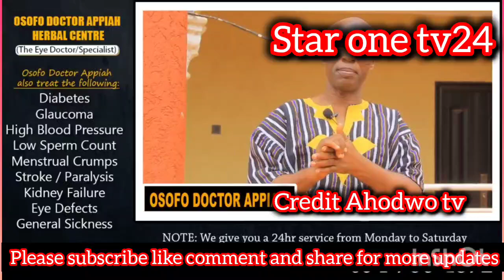😭I WILL K!LL OBOY SIKI BEFORE HE TRY TO K!LL ME MEDO NYAME AGYETA BREAKING NEWS AS OTELE BLAST OBO